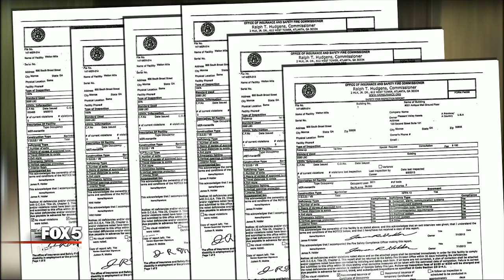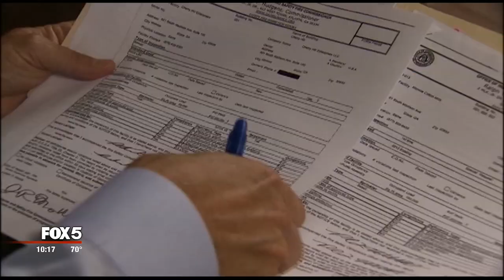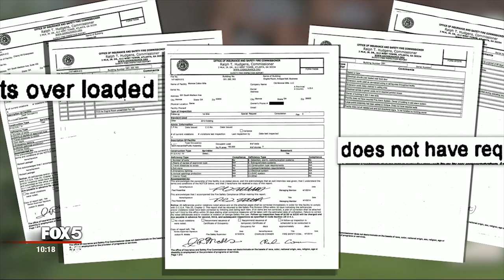I-Team: Monroe Cotton Mill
The State Fire Marshal is vowing to investigate how a huge antique mall in Monroe was allowed to open and operate for years without the written state fire marshal inspections required by law. Some say preferential treatment for a politically-connected owner is the reason. It's a charge the owner denies. Senior FOX 5 I-Team reporter Dale Russell has the exclusive report.

Walk into the historic Monroe Cotton Mills and you will find anything and everything an antique hunter would treasure.  But, it's harder to find an answer to this question: how did this mall open and operate for five years without the required government approval?

Attorney Paul Rosenthal bought the building in 2008 with plans to turn it into an antique mall. Georgia's Fire Protection and Safety laws say a business can't open until a fire inspector deems it safe for the public and gives the owner a certificate of occupancy. That didn't happen here. Rosenthal admits he had no C.O., but insists the building was safe and that the state fire inspector gave him a verbal go ahead to let the public in.

He says around 2012 a new state fire inspector showed up and told him what fire safety issues needed to be fixed. When we asked the state for the records, they told us there were none.

It's a different story for Ian Henderson who runs a competing antique mall down the street. In 2012, this same fire inspector rigorously inspected Ian's property issuing six different reports over a 3-month period requiring the owner to add two exit doors, build a ramp for wheelchairs and add handrails before letting him open to the public.

Henderson told us, "I feel maybe he's being held to a different standard in Monroe, because of his powerful positions." He says the fact that Paul Rosenthal is the city attorney for Monroe got him special treatment. But State Fire Marshal Dwayne Garriss says that's not the case.  "We don't treat anybody differently. Doesn't matter who you are. Fire has no discrimination at all."

Garriss says his area fire inspector claims he didn't know the Monroe Cotton Mills had an antique mall until 2014 when he stumbled onto it while shopping. So five years after the mall opened, the state started inspecting and started finding safety deficiencies including "electrical circuits over loaded," no "required Fire alarm System". The inspector ordered the owner to add "2 new exits" and required "a fire watch" until the fire alarm is installed.

Paul Rosenthal fixed all the problems cited in the inspection report. Shortly before our story aired and five years after opening, he finally got his state certificate saying he could operate.